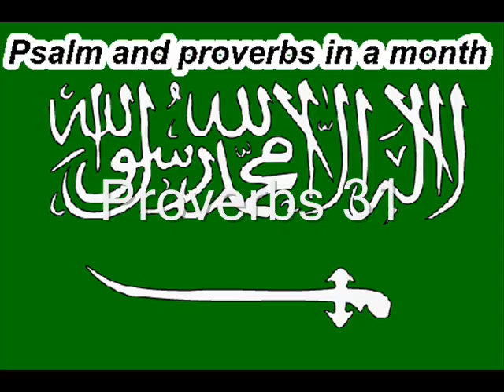Day 31 المزامير والأمثال في شهر واحد.